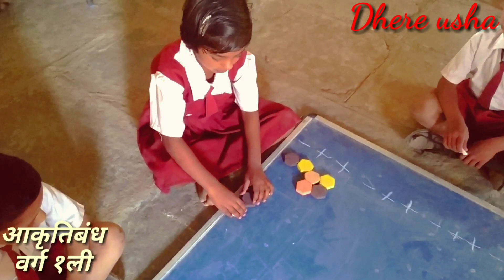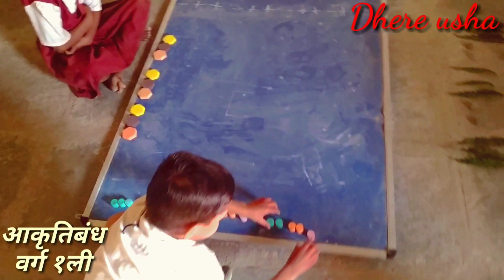Aakrutibandh tyar krtana pahiliche vidyarthi, आकृतिबंध तयार करताना पहिलीचे विद्यार्थी,अगदी सोपा घटक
श्रीमती-उषा ढेरे-करपे,बीड